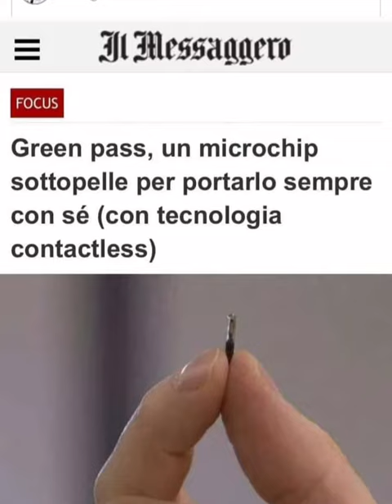GREEN PASS SOTTOPELLE. MICROCHIP